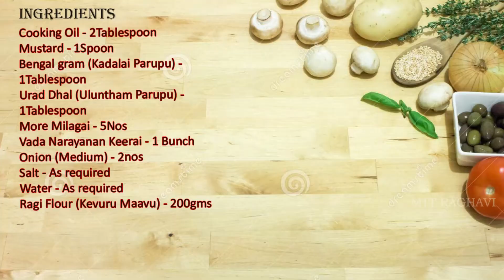வாதநாராயணன் கீரை அடை|Vadha narayanan keerai Health Benefits in Tamil |Raagi Adai Recipe| MTT RAGHAVI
With Love & Care Ungal Raghavi Surendar
I love reading your messages so please give me your suggestions, feedbacks through COMMENT and I will do my best.
Hello everyone, Hope you all doing good.
INGREDIENTS:-
Cooking Oil - 2Tablespoon
Mustard - 1Spoon
Bengal gram (Kadalai Parupu) - 1Tablespoon
Urad Dhal (Uluntham Parupu) - 1Tablespoon
More Milagai - 5Nos
Vada Narayanan Keerai - 1 Bunch
Onion (Medium) - 2nos
Ragi Flour (Keavuru Maavu) - 200gms

In this video I have did a healthy recipe called Ragi Adai using Vada narayanan Keerai.Also I have explained few medicinal values of this keerai which is very healthy and good for our health.try to intake this keerai if you see it available in your near by places.I have detaily shown you the keerai so that it would be useful for you to search it.We can also make wide range of recipes using this keerai.If you really find it useful just leave me a comment so that as I said I will be share more recipes using this keerai.Cook healthy,Eat healthy,Live healthy and support our channel.

To know more about this YouTube channel